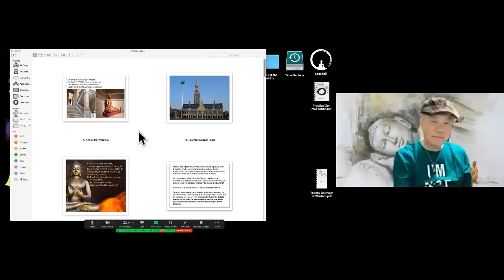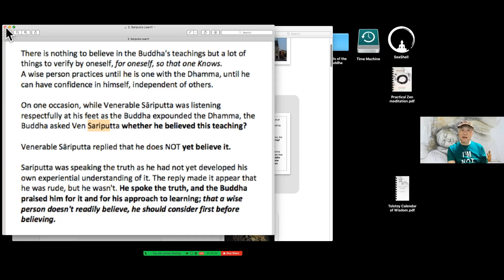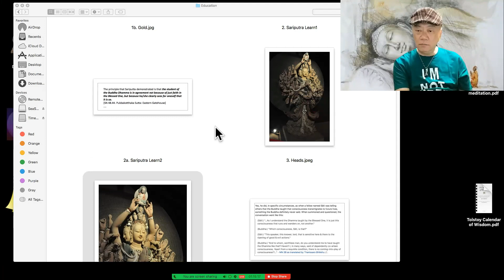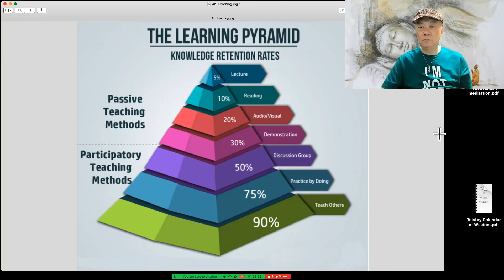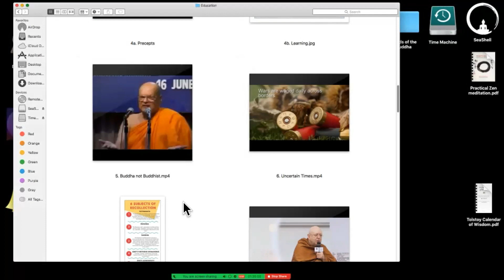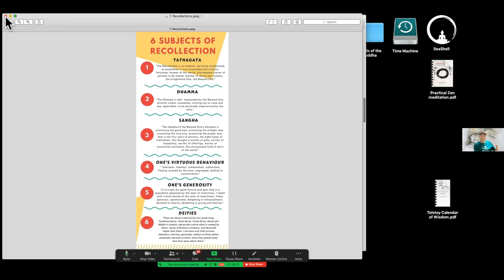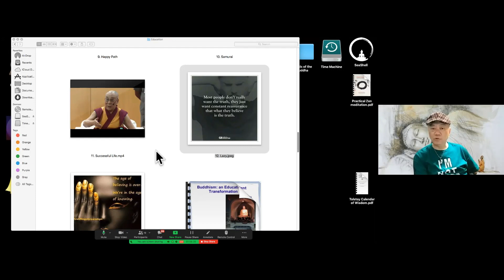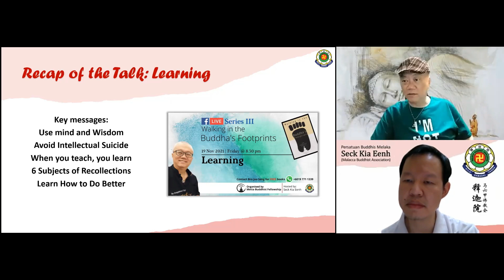Learning by Dr Punna Wong WITBF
Organized by JB Metta Buddhist Fellowship, hosted by SKE Temple Melaka